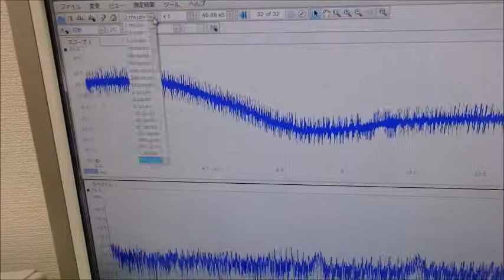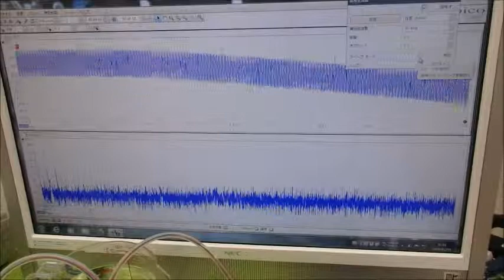メガヘルツの超音波発振制御プローブを利用した実験動画 ultrasonic-labo